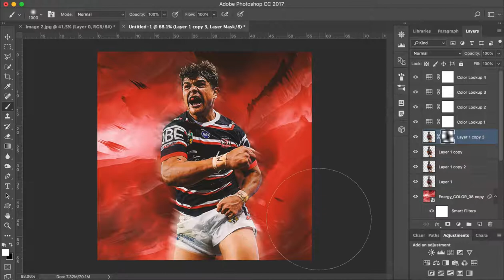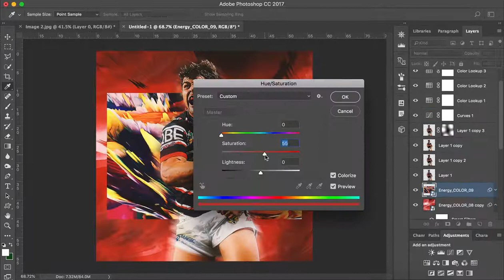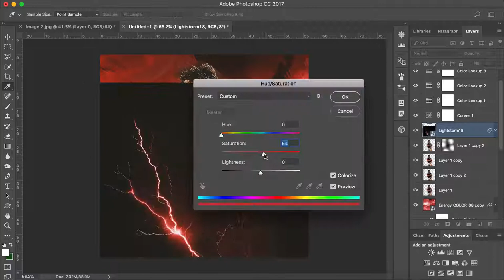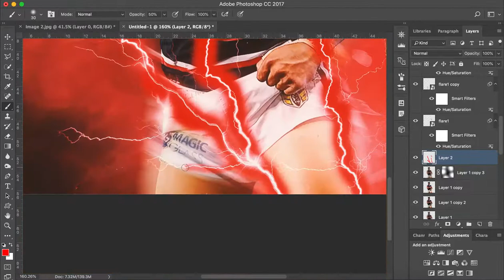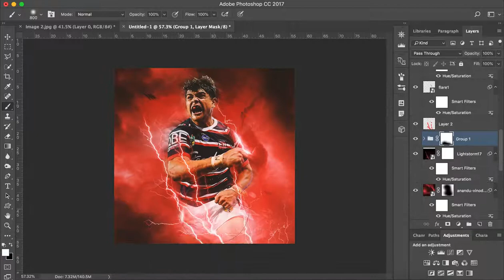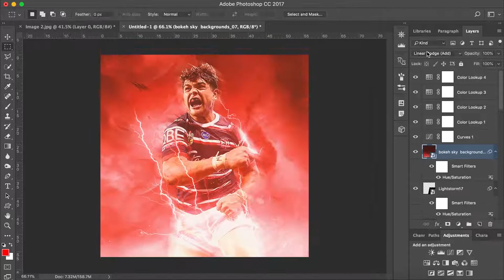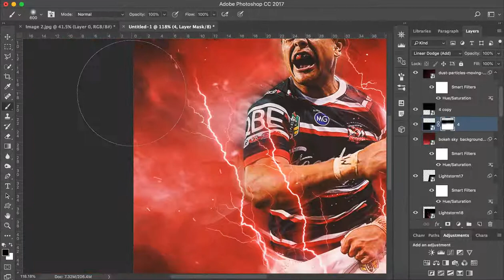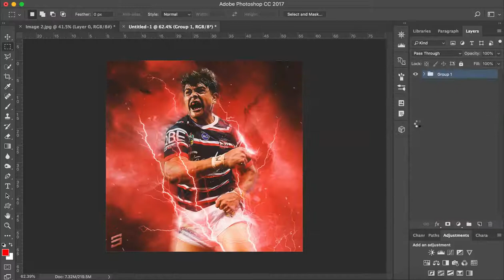Sports Design Speed Art - Latrell Mitchell (Adobe Photoshop CC)